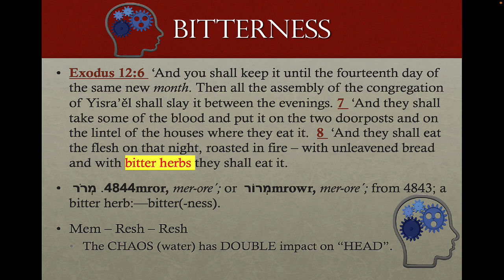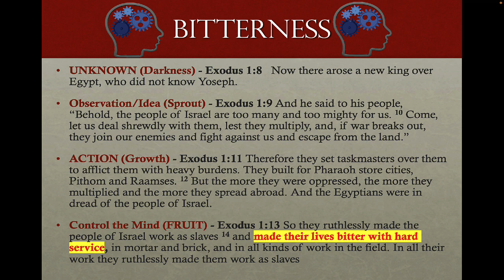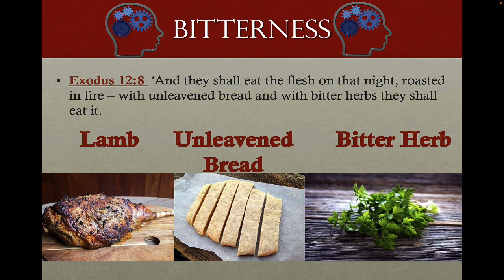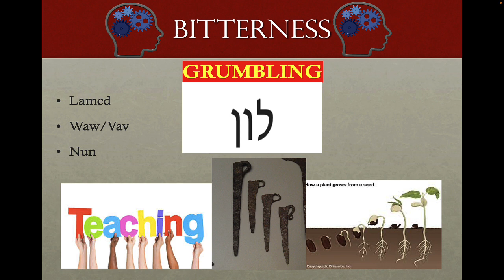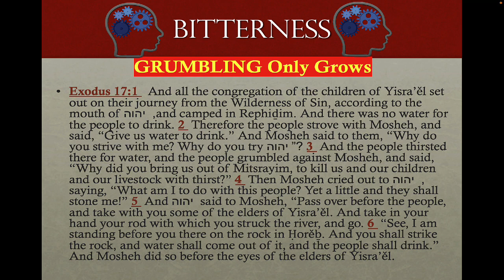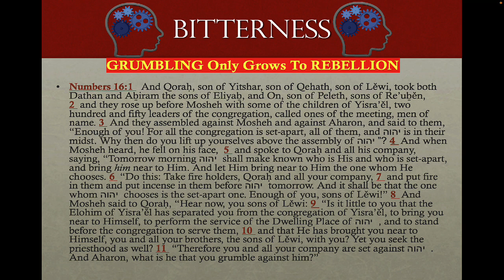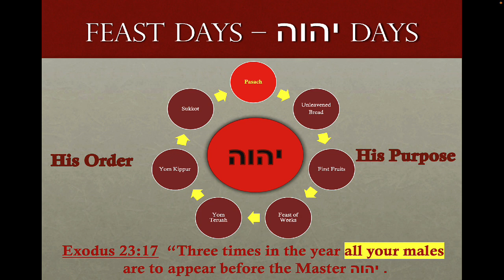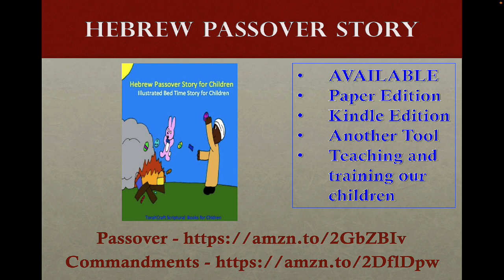05-05-2022 Feast Days - Bitterness + Grumbling = Rebellion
Exodus 12:6  ‘And you shall keep it until the fourteenth day of the same new month. Then all the assembly of the congregation of Yisra’ěl shall slay it between the evenings. 7  ‘And they shall take some of the blood and put it on the two doorposts and on the lintel of the houses where they eat it.  8  ‘And they shall eat the flesh on that night, roasted in fire – with unleavened bread and with bitter herbs they shall eat it.